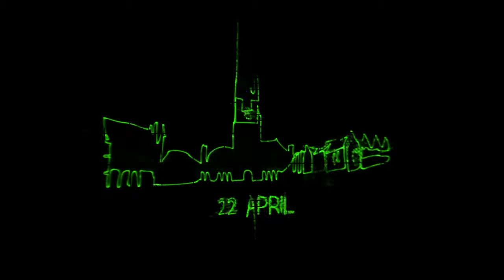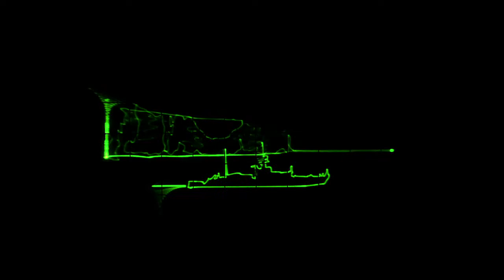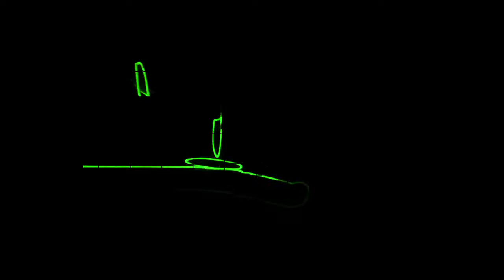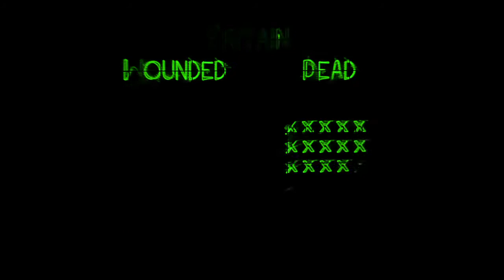OscilloTrope: WAR! (view at 720p50 w/ subtitles on)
View at 720p quality (click the cog on the video, then select 720p50) with the subtitles switched on (click "CC").

The story of the British Royal Navy's Raid on Zeebrugge of 1918, told on the screen of an oscilloscope. The images you see are generated by the sound you are hearing. The oscilloscope visualises the sound signal.